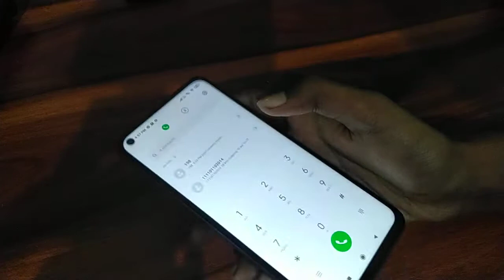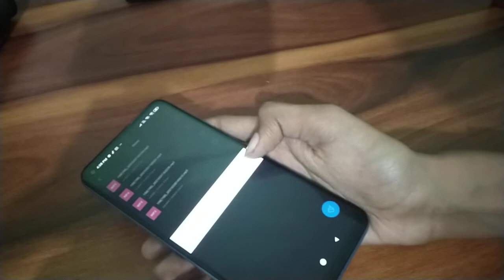How to enable call recording on redmi note 9